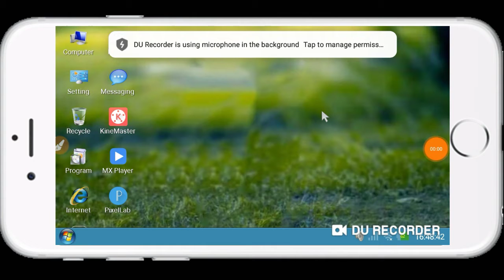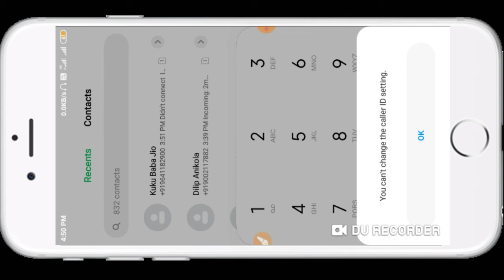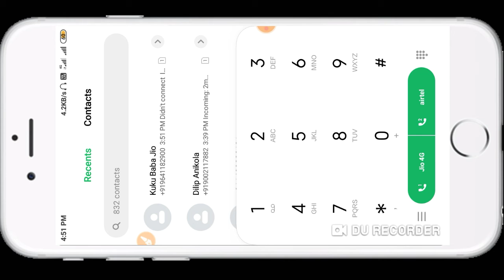how to stop outgoing call//how to stop incoming call//Outgoing Band Kaise kare/By Technical St Boys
𝑵𝑬𝑾 𝑽𝑰𝑫𝑬𝑶 𝑷𝑹𝑬𝑺𝑬𝑵𝑻 𝑩𝒀#𝑻𝑬𝑪𝑯𝑵𝑰𝑪𝑨𝑳_𝑺𝑻_𝑩𝑶𝒀𝑺 𝑵𝒆𝒘 𝑺𝒂𝒏𝒕𝒉𝒂𝒍𝒊 𝑻𝒓𝒂𝒅𝒊𝒕𝒊𝒐𝒏𝒂𝒍 𝑨𝒍𝒃𝒖𝒎 𝑺𝒐𝒏𝒈 2020||𝑴𝑹_𝑴𝑨𝑯𝑬𝑵𝑫𝑹𝑨_𝑴𝑼𝑹𝑴𝑼

New Santali Traditional Album Song2020.
New Santali Traditional Video.
Santhali Traditional Video Song 2020.
New Santali Traditional Song2020.

𝑪𝑹𝑬𝑫𝑰𝑻 𝑺𝑶𝑵𝑮

►Title :-

►UPLODED BY :- 𝓜𝓪𝓱𝓮𝓷𝓭𝓻𝓪 𝓜𝓾𝓻𝓶𝓾

►Label / Company :- 𝓢𝓪𝓷𝓽𝓪𝓵𝓲 𝓝𝓪𝓰𝓪𝓶 𝓐𝓷𝓭 𝓣𝓮𝓬𝓱𝓷𝓲𝓬𝓪𝓵 𝓢𝓽 𝓑𝓸𝔂𝓼

Copy right disclaimer under section 107 of the copyright act 1976 , allowance is made for"fair use" for purposes such as criticism, comment, news reporting teaching, scholarship , and research fair use is a permitted by copyright statute that might other wise be in fringing .Non-profit , educational or personal use tips the balance in fovor of fair use.

►Tnks For Watching our channel.